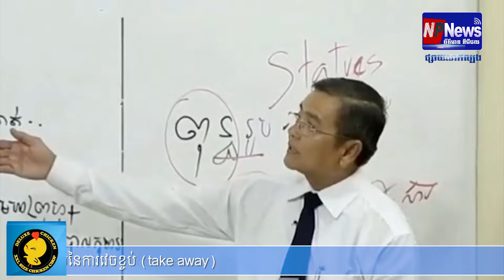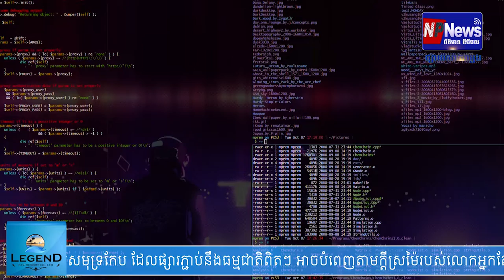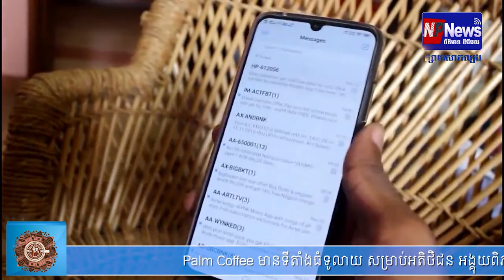NP News - ព័ត៌មានសម្រាប់ថ្ងៃទី ២៩ ខែមេសា ឆ្នាំ២០២០